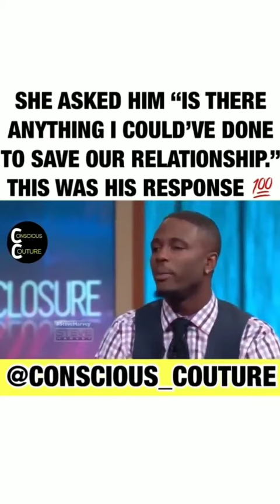GIRLFRIEND WANTS EX BOYFRIEND BACK (HIS RESPONSE)!!!